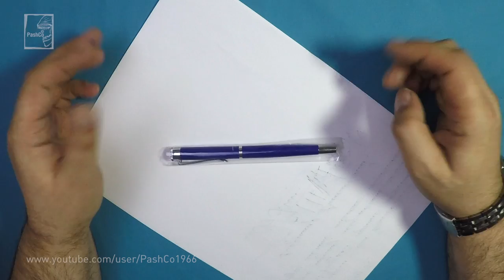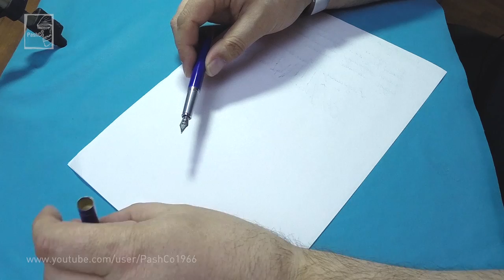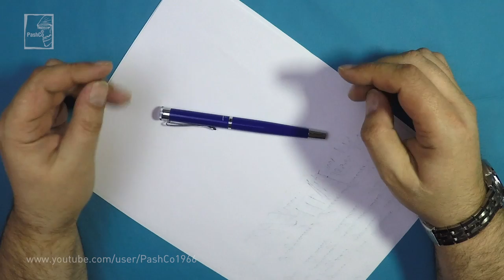Перьевая ручка Jinhao, модель Y1 (12.03.2017)